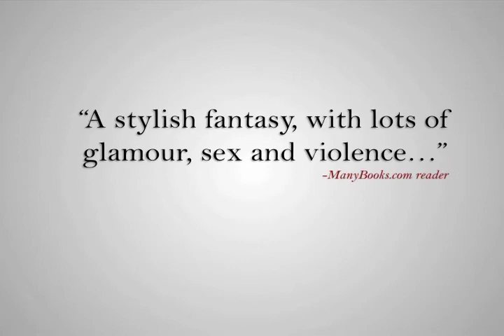The Rae Wilder Novels: The Demon Girl Trailer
Official advert for The Demon Girl novel by Penelope Fletcher. Rae Wilder has problems. Plunged into a world of dark magic, fierce creatures and ritual sacrifice, she is charged with a guarding a magical amulet. Rae finds herself beaten up, repeatedly, and forced to make a choice: to live and die human, or embrace her birth-right and wield magics that could turn her into something wicked, a force of nature nothing can control. Visit thedemongirl.com for places to download for free.